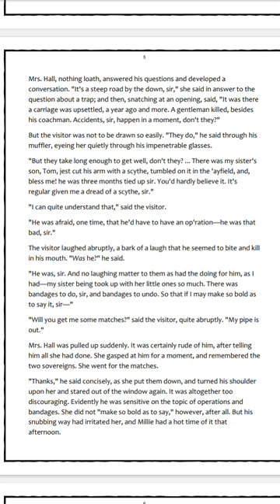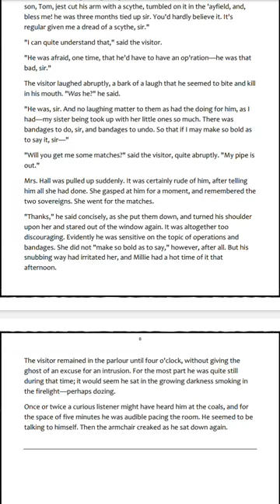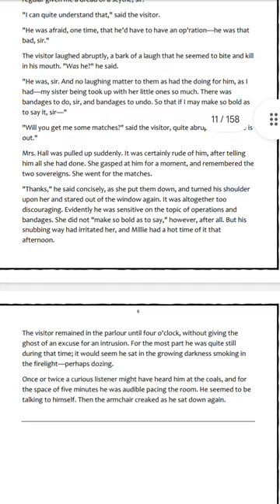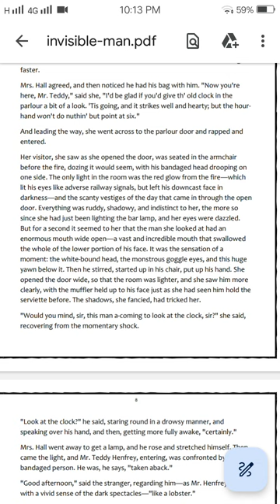how to read a book by sahar lecture #1